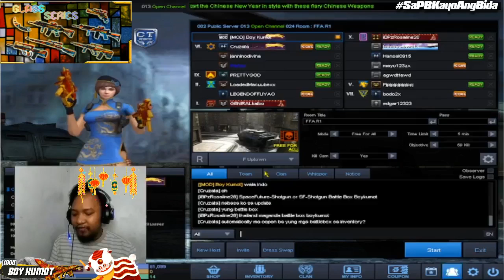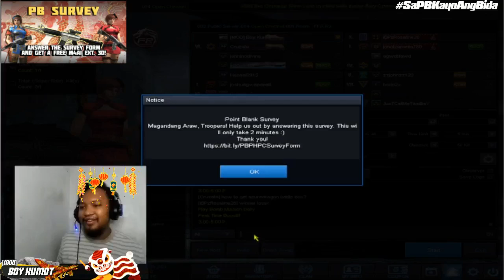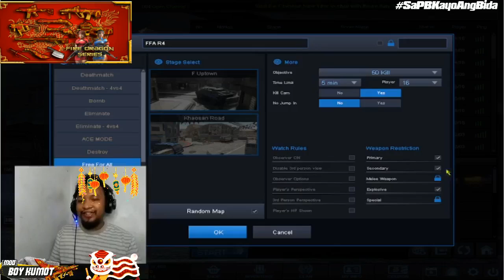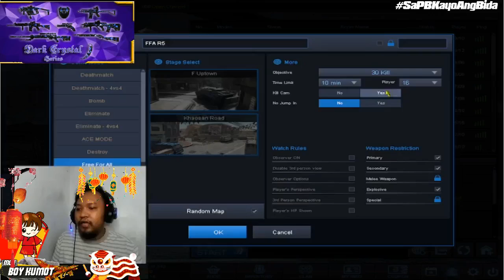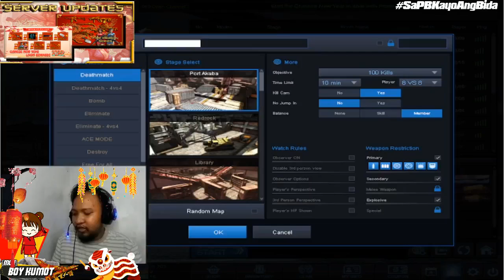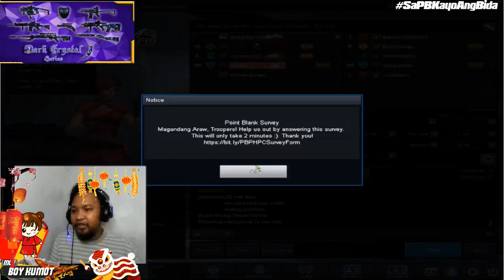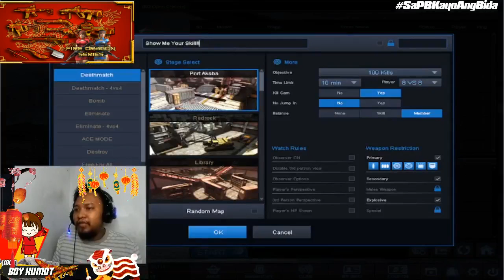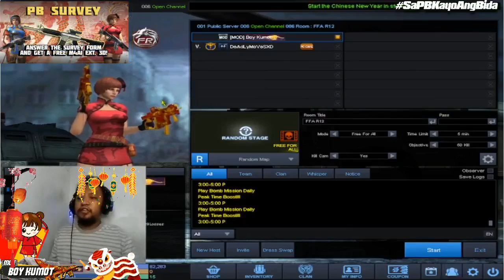Talo Talo Gaming Week 91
Bakbakan na! Ready ka na ba sa event ngayong araw? May kakayahan ka bang maging MVP? pakita mo samin sa ating Talo Talo Gaming Week 91!